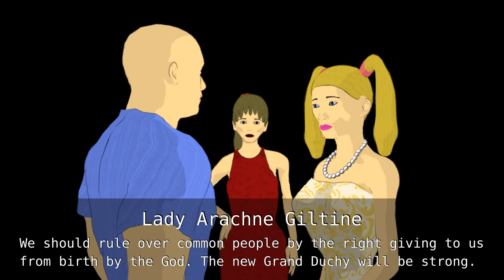The reverse angle camera shot of three 3D characters - the new aristocracy takes back the power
Lithuanian Grand duchy. This video is made of three shots. I wanted to create a reverse angle shot. I just didn't know how to do that. Recently, I saw a short anime video where they did that shot. I copied it in this video.